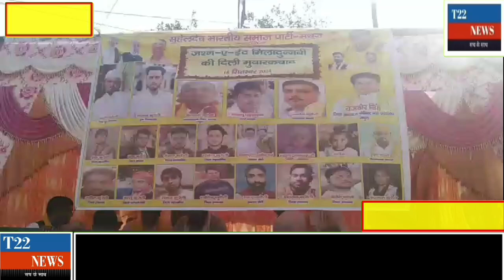मथुरा में जश्ने ईद मिलादुन्नबी अखलाक जुलुस निकालकर धूम धाम से मनाया गया